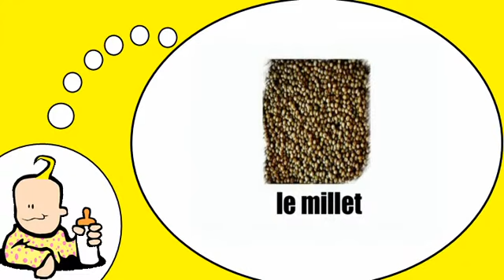أنا أحب فرنسا = وأنا أتعلم الفرنسية = الحبوب